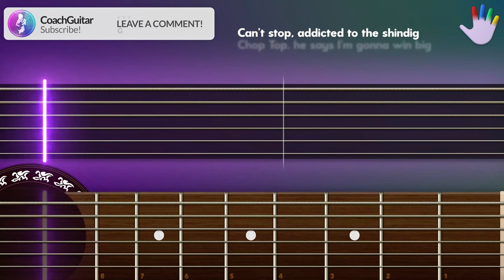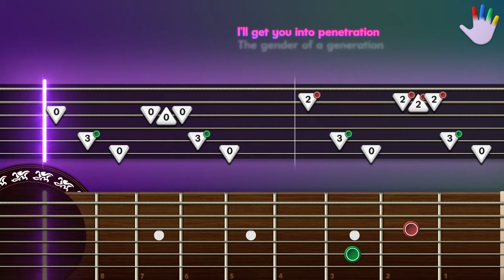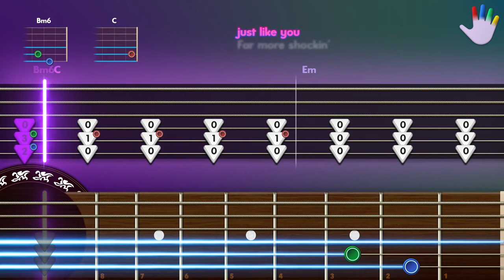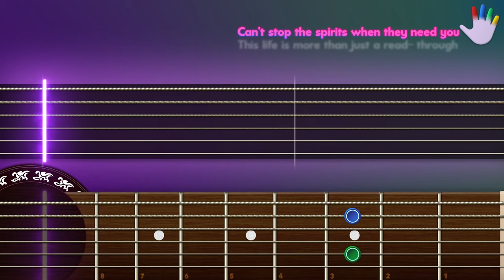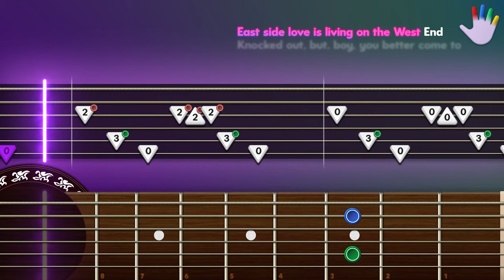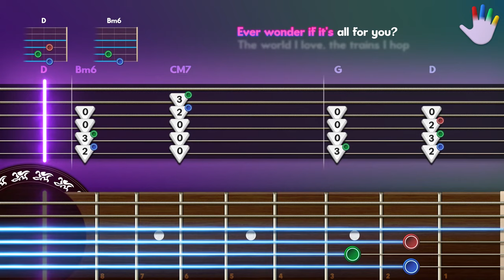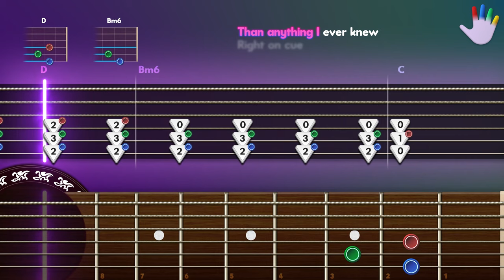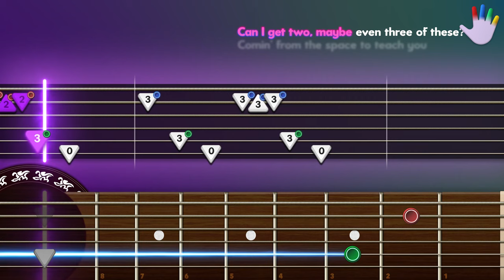Can't Stop Guitar Lessons for Beginners Red Hot Chili Peppers Tutorial | Easy Chords + Lyrics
Learn how to play «Can't Stop» by Red Hot Chili Peppers on CoachGuitar, for Beginners

00:00 - Intro
00:21 - Full Version
06:06 - Slow Version